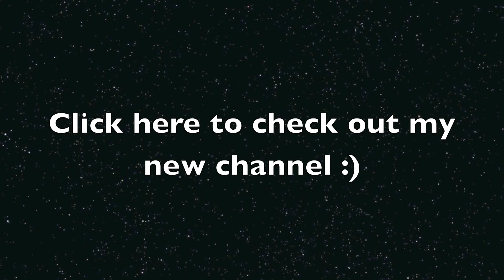NEW (non-Glee) Channel!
Watch the video for info on my new channel! Where I make videos about non-Glee related things. I'm just shifting over to my new channel for other things I like besides Glee related things. I feel like OhLittleSparrow is just for that. And this new channel is for everything else (movies, tv shows, DVD collection, reviews of books, movies, tv, etc, personal schtuff as well) just doin my thang!

Yaaaaaaaay